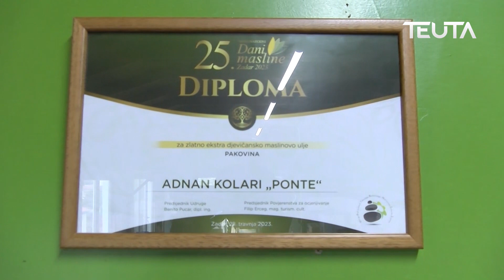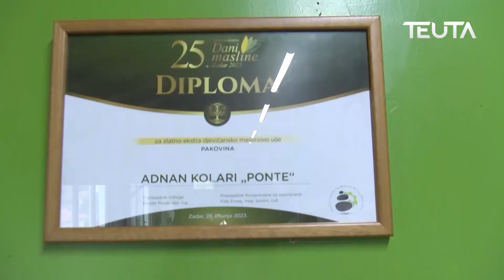Kësaj radhe sezon i shkurtër i ullishtës - Adnan Kollari